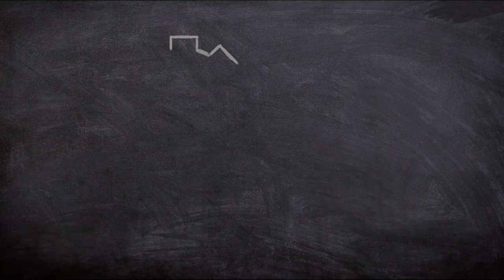NASA SPARX Trailer